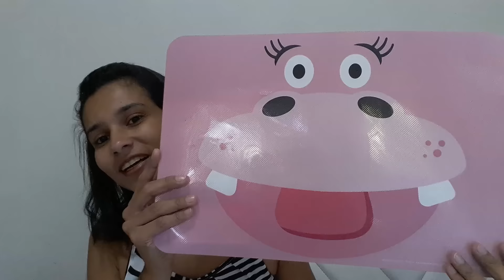COMPRINHAS TAISATODODIA #17 - Taisa Alves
Vamos de comprinhas hoje?
Espero muito que vocês gostem. bjsssss